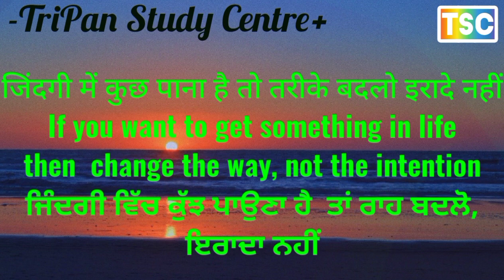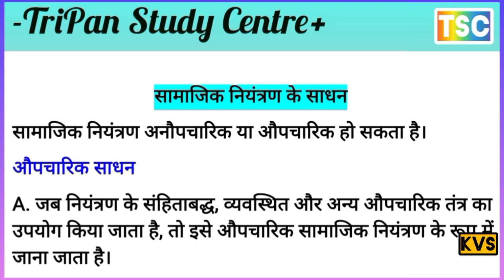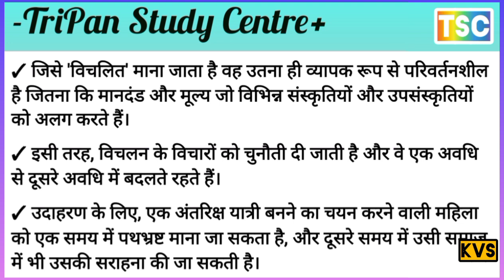सामाजिक नियंत्रण // SOCIAL CONTROL // impact of social control //social control informal or formal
Terms, Concepts and their use in Sociology समाजशास्त्र में प्रयुक्त शब्दावली संकल्पनाएँ एवं उनका उपयोग class 11 Notes Sociology
समाजशास्त्र में प्रयुक्त शब्दावली संकल्पनाएँ एवं उनका उपयोग कक्षा 11 नोट्स समाजशास्त्र
SIGNIFICANCE OF TERMS AND CONCEPTS IN SOCIOLOGYसमाजशास्त्र में नियमों और अवधारणाओं का महत्व
समाजशास्त्री पीटर बर्जर के अनुसारAccording to Sociologist, Peter Berger
 Terms, Concepts and their use in Sociology
SOCIAL GROUPसामाजिक समूह
QUASI GROUPS TYPES OF SOCIAL GROUPSCHARACTERISTICS OF SOCIAL GROUPS
      SOCIAL STRATIFICATIONसामाजिक स्तरीकरण
CASTE AND CLASS AS A SYSTEM OF STRATIFICATIONFORMS OF SOCIAL STRATIFICATION. FUNCTION
STATUS AND ROLEस्थिति और भूमिका
Ascribed Status and Achieved Status STATUS AND PRESTIGE ROLE CONFLICT
MEANS OF SOCIAL CONTROLसामाजिक नियंत्रणIMPACT OF SOCIAL CONTROL
Social control may be informal or formal.
REFERENCE GROUP AND PEER GROUP संदर्भ समूह और सहकर्मी समूह
DIRECT CONTROL, INDIRECT CONTROL, INTERNAL CONTROL
                               SOCIAL CONTROL सामाजिक नियंत्रण